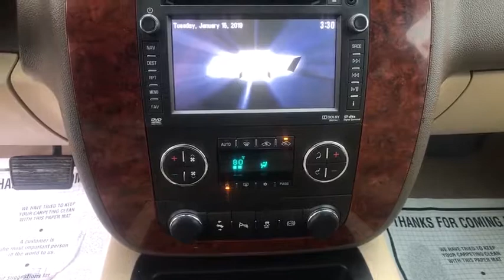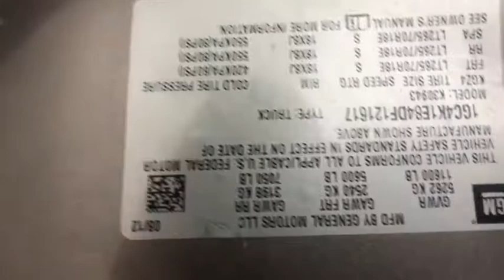2013 Chevrolet Silverado 3500HD Corpus Christi, Kingsville, Alice, San Antonio, Robstown, TX F187721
Mocha Steel Metallic Used 2013 Chevrolet Silverado 3500HD available in Robstown, Texas at Beck & Masten GMC Buick Coastal Bend. Servicing the Corpus Christi, Kingsville, Alice, San Antonio, TX area.
2013 Chevrolet Silverado 3500HD LTZ - Stock#: F187721A - VIN#: 1GC4K1E84DF121617

Mocha Steel Metallic 2013 Chevrolet Silverado 3500HD LTZ 4WD Allison 1000 6-Speed Automatic Duramax 6.6L V8 Turbodiesel Allison 1000 6-Speed Automatic, 4WD, light cashmere dark cashmere Leather.#1 for 3 Reasons: Price, Selection, Repeat Business. Odometer is 9293 miles below market average!
LICENSE PLATE FRONT MOUNTING PACKAGE,LIGHT CASHMERE/DARK CASHMERE  CUSTOM LEATHER-APPOINTED FRONT SEAT TRIM  (Interior color  including seat trim  has lighter/darker two-tone effect.),GVWR  11 600 LBS. (5262 KG) WITH SINGLE REAR WHEELS,LTZ PLUS PACKAGE  includes (UG1) Universal Home Remote  (A60) locking tailgate  (PPA) EZ-Lift tailgate  (JF4) power-adjustable pedals  (UD7) Rear Parking Assist and (S41) Rear wheelhouse liner  LPO.,TIRES  LT265/70R18E ALL-SEASON  BLACKWALL,NAVTRAFFIC  is available in over 130 markets and works with your vehicle's navigation system to give you detailed traffic data right when you need it most - while you're driving. You'll avoid traffic tie-ups  save time and gas by getting alternate routes  and  in some cases  receive traffic speed and drive-time information. Plus  you can use NavTraffic at the same time you're enjoying SiriusXM Satellite Radio. You'll find that once you start using NavTraffic  you won't want to drive without it.,MOCHA STEEL METALLIC,UNIVERSAL HOME REMOTE,SUSPENSION PACKAGE  OFF-ROAD  includes (35mm) shocks  off-road jounce bumpers  (33mm) front stabilizer bar  (NZZ) skid plate package and Z71 decals on rear quarters,SEATS  HEATED AND COOLED DRIVER AND FRONT PASSENGER FRONT BUCKET  includes 12-way power driver and front passenger seat adjusters including 4-way power lumbar control  2-position driver memory  adjustable head restraints  floor console and storage pockets,ENGINE BLOCK HEATER,SEATS  FRONT BUCKET  includes 10-way power driver and front passenger seat adjusters including 2-way power lumbar control  heated seat cushions and seatbacks  2-position driver memory  adjustable outboard head restraints  floor console and storage pockets (STD),TIRE  SPARE LT265/70R18E ALL-SEASON  BLACKWALL,REAR AXLE  3.73 RATIO,TRANSMISSION  ALLISON 1000 6-SPEED AUTOMATIC  ELECTRONICALLY CONTROLLED  with overdrive  electronic engine grade braking and tow/haul mode,REAR PARKING ASSIST  ULTRASONIC  with audible warning,WHEELS  18 (45.7 CM) FORGED POLISHED ALUMINUM  includes painted center caps and a steel spare.,AIR BAGS  SEAT-MOUNTED SIDE-IMPACT  DRIVER AND RIGHT-FRONT PASSENGER FOR THORAX AND PELVIC PROTECTION  Always use safety belts and the correct child restraints for your child's age and size  even in vehicles equipped with air bags. Children are safer when properly secured in a rear seat in the appropriate infant  child or booster seat. See the Owner's Manual and child safety seat instructions for more safety information.),TAILGATE  EZ-LIFT,TRAILERING WIRING PROVISIONS  FOR CAMPER  FIFTH WHEEL AND GOOSENECK TRAILER  includes additional 7-way wiring harness routed to front of pickup box,PEDALS  POWER-ADJUSTABLE FOR ACCELERATOR AND BRAKE,AIR BAGS  HEAD CURTAIN SIDE-IMPACT  FRONT OUTBOARD SEATING POSITIONS WITH ROLLOVER SENSOR  Head curtain side air bags are designed to help reduce the risk of head and neck injuries to front and rear seat outboard occupants on the near side of certain side-impact collisions. Always use safety belts and the correct child restraints for your child's age and size  even in vehicles equipped with air bags. Children are safer when properly secured in a rear seat in the appropriate infant  child or booster seat. See the Owner's Manual and child safety seat instructions for more safety information.),LPO  REAR WHEELHOUSE LINER,CHASSIS  SINGLE REAR WHEEL,PAINT  SOLID,AUDIO SYSTEM WITH NAVIGATION  AM/FM/SIRIUSXM STEREO WITH CD PLAYER  7-inch touchscreen Color Interface Display (CID)  30 gig usable Hard Drive storage space  with navigation and voice recognition  USB port  MP3 playback capability  Radio Data System (RDS)  speed-compensated volume  time shift recording capability,TAILGATE  LOCKING,ENGINE  DURAMAX 6.6L TURBO DIESEL V8  B20-DIESEL COMPATIBLE  (397 hp [296.0 kW] @ 3000 rpm  765 lb-ft of torque [1032.8 N-m] @ 1600 rpm) Includes (K40) exhaust brake  (TUV) heavy-duty dual  730 cold-cranking-amp battery and (K05) engine block heater.),REAR VISION CAMERA,LTZ PREFERRED EQUIPMENT GROUP  includes standard equipment,STABILITRAK  STABILITY CONTROL SYSTEM WITH PR